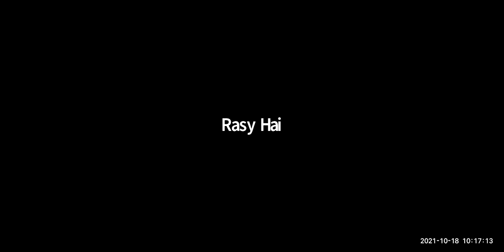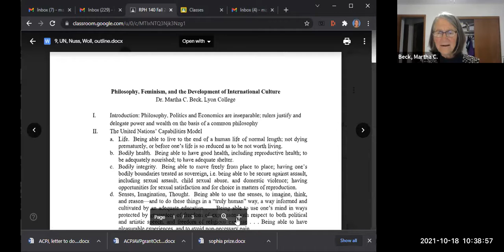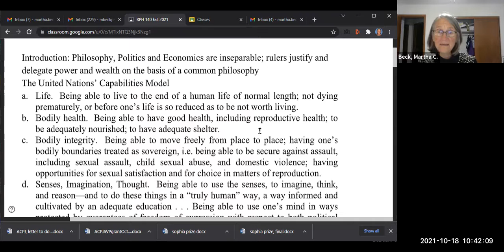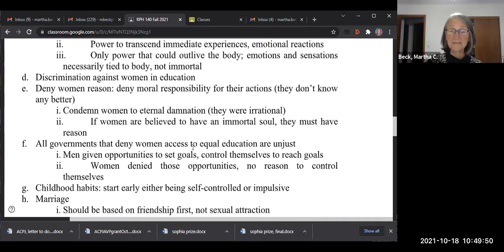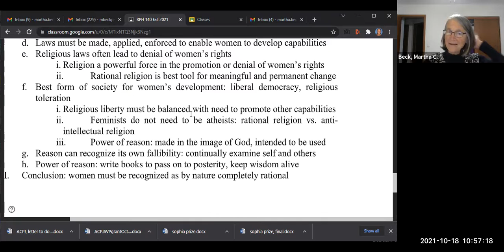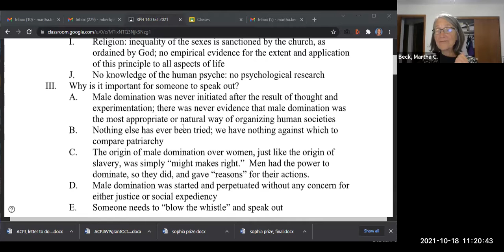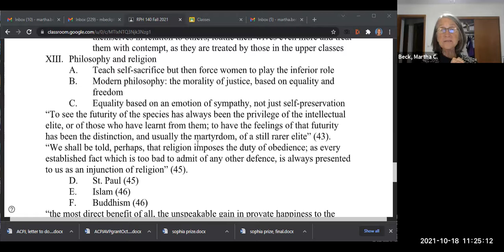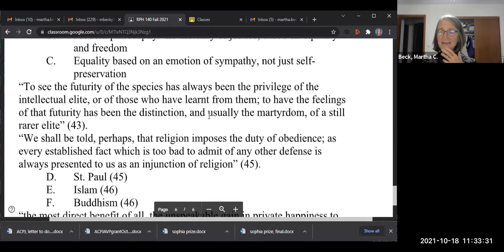World Philosophies: Class #14: Women's Rights